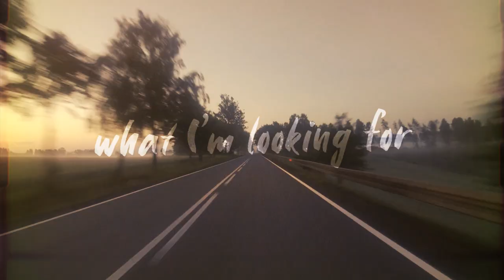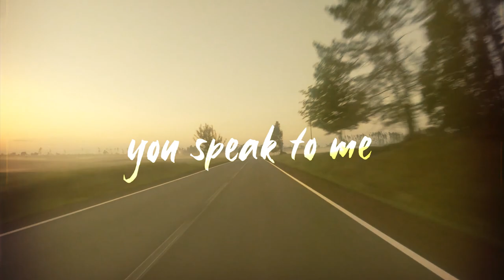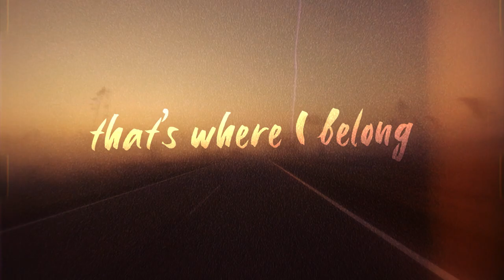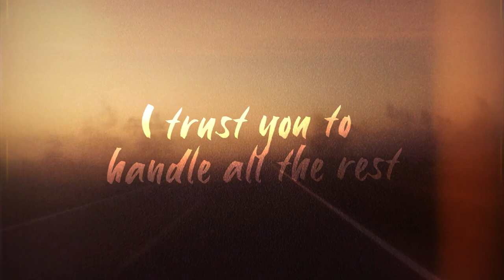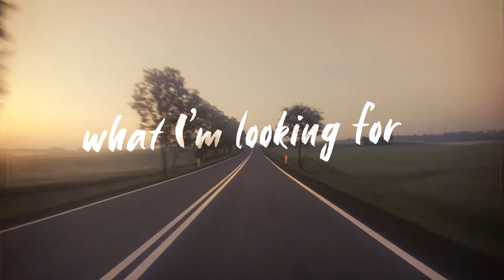HOME original Song by Paul Greene (lyric video)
I wrote this song while the first lockdown had us all inside. I was inspired by the woods around me in Lake Arrowhead, California. While I was in Vancouver filming I recorded it in my rented apartment.

And don't forget to turn on your notifications so you never miss any of my videos.